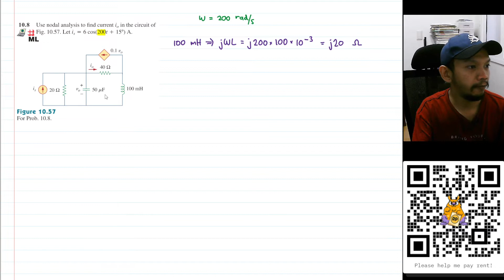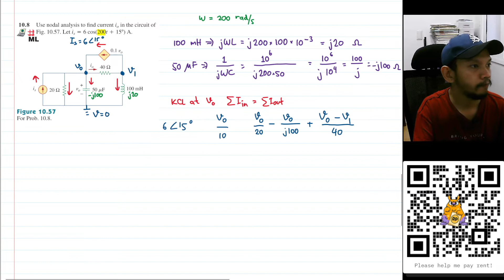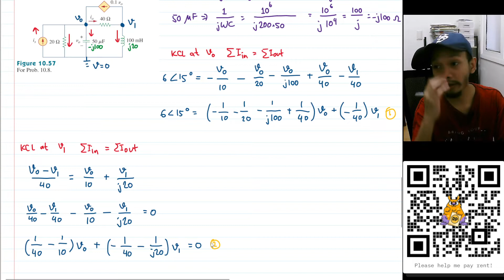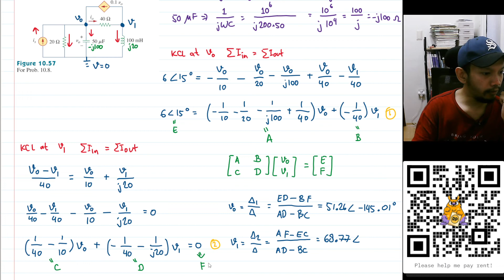Problem 10.8 - Fundamental of Electric Circuits (Sadiku) 5th Ed - Steady State AC Circuits